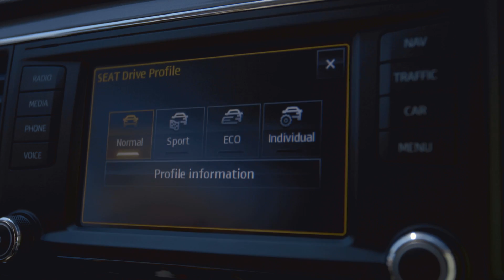SEAT Leon SC - Drive Profile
Das Ansprechverhalten des Motors und der Lenkung lassen sich mit dieser raffinierten Software nach Ihren Wünschen einstellen. Auch die Schaltpunkte des DSG und die Innenbeleuchtung ändern sich je nach eingestelltem Modus. So schaffen Sie sich Ihr ganz individuelles Fahrerlebnis.
Le mode de réponse du moteur et la direction se laissent paramétrer comme bon vous semble grâce à ce logiciel intelligent. Les changements de rapports de la DSG ainsi que l'éclairage intérieur varient aussi en fonction du mode choisi. Vous créez donc votre propre expérience de conduite.